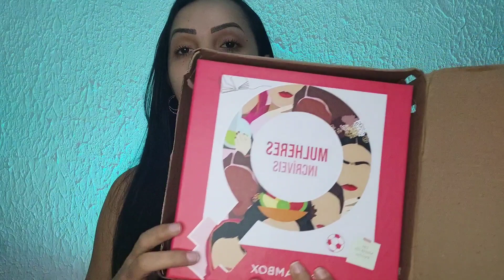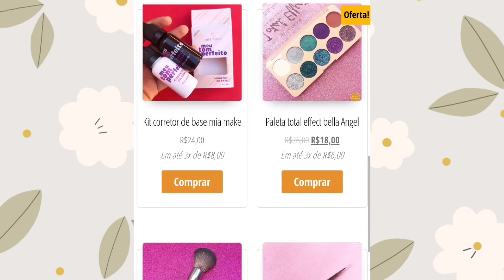GLAMBOX -JULHO 2021 (VALE O PREÇO?)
Olá pessoal, nesse video mostro minha Glambox de julho 2021!! Será que vale a pena pagar esse preço? Confira no vídeo!!
USE meu cupom : TALI01694
. Segue o Instagram da loja mais barata do Brasil @dicasdmaquiag
Link do site da loja de maquiagem e bijuterias super barata
. Beijos!!